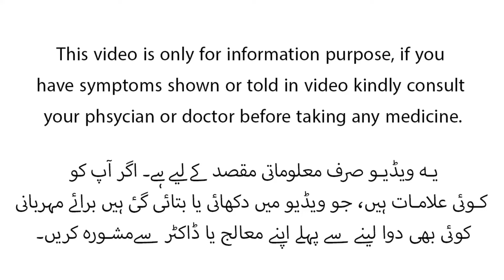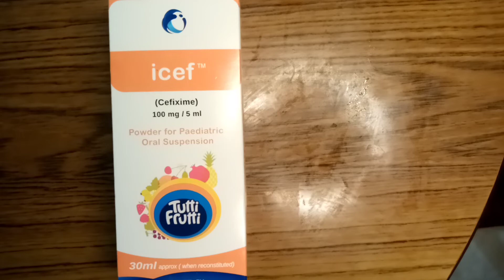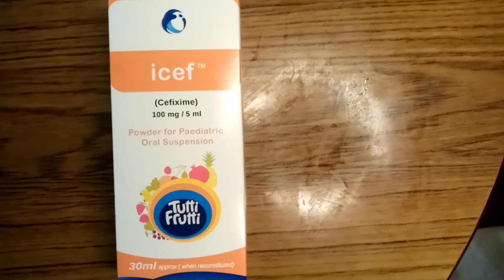icef (cefixime) Syrup and tablet k Uses,Dosage and Side effects in Hindi/Urdu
Icef tblet and Syrup Uses , Benefits,dosage and side effects explained in detail in Urdu and Hindi language.